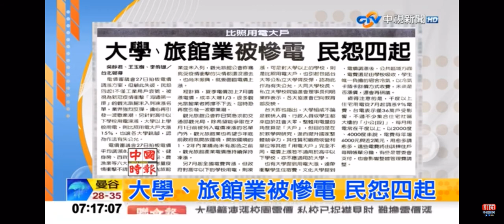2022-06-29中視早安新聞-大學、旅館業被慘電 民怨四起